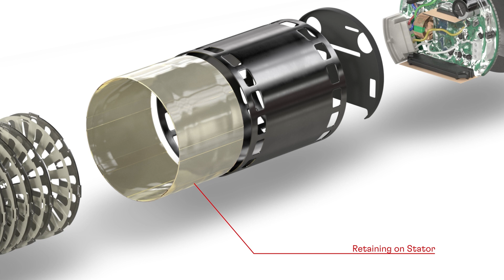Solutions for Electric Motors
Electric motor manufacturers face demanding market requirements for increased durability, lower manufacturing costs, and greater motor efficiency.

Our expertise throughout the value chain and advanced materials help by providing electric motor adhesives, industrial sealants, thermal management materials, and functional coatings to deliver maximum motor reliability and cost-effective production.